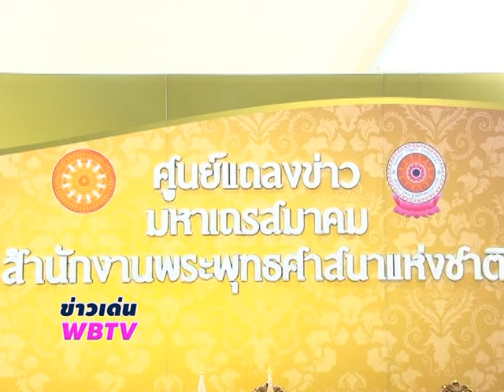ข่าวเด่น การประชุมมหาเถรสมาคมครั้ง 20/2559